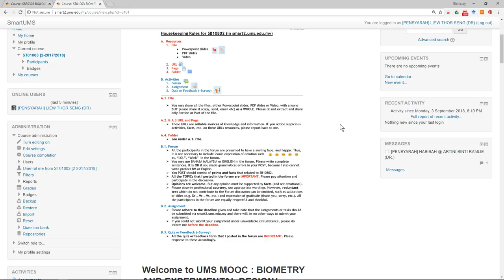Quick Start Guide Part 3 Step 1 - close enrolment